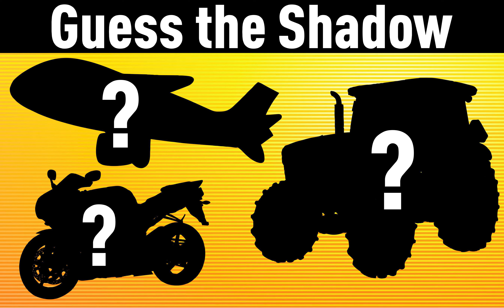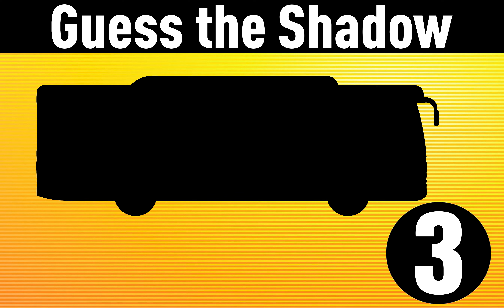Guess the Vehicle Shadow | identify the vehicle by its shadow